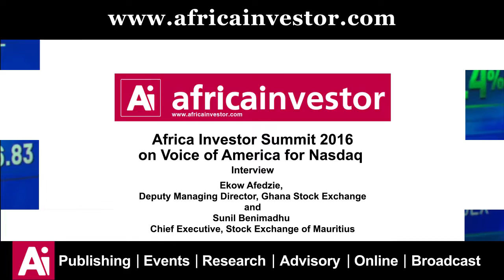Africa investor - Voice of America interview - Ekow Afedzie and Sunil Benimadhu